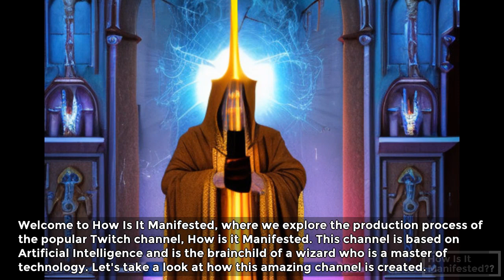The How is it Manifested Twitch Chat